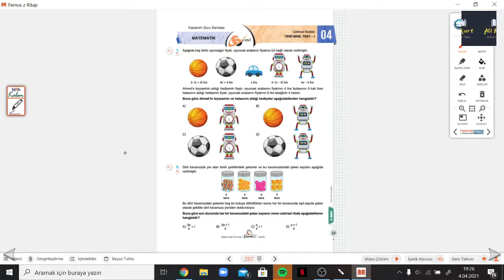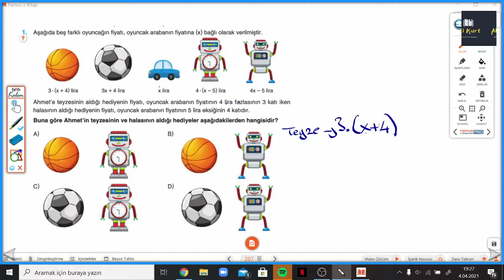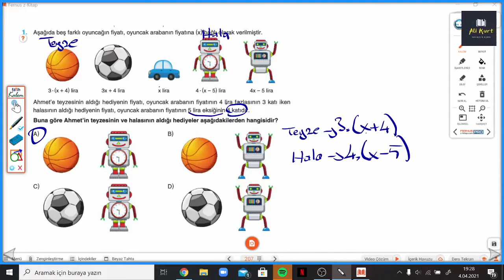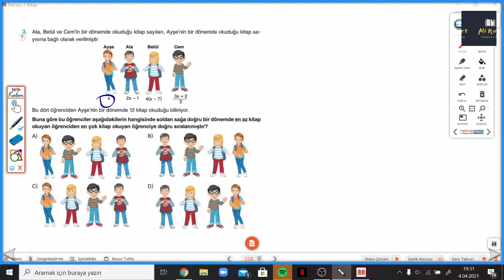6.SINIF ÇANTA SYF.207-208 CEBİRSEL İFADELER YENİ NESİL TEST 1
Çanta Yayınları 6.Sınıf Matematik Soru Bankası CEBİRSEL İFADELER YENİ NESİL TEST 1 ile devam ediyoruz.